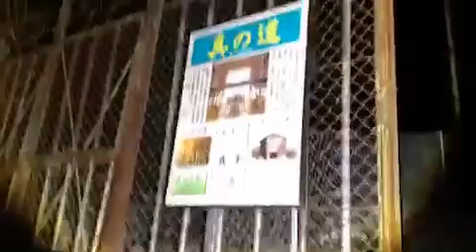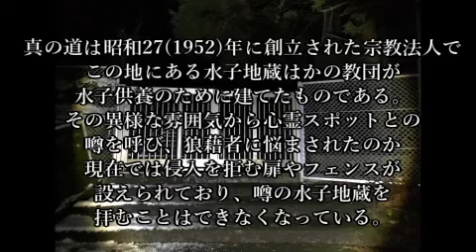【心霊スポット】真の道_190202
八王子にある水子地蔵が立ち並ぶというスポット。
現在は封鎖されており、中に立ち入ることはできないが
閉ざされた門のそばまで近づきました。

◆真の道
所在地：〒193-0841 東京都八王子市裏高尾町 都道516号線

◆動画中使用の楽曲について
当動画では「DOVA-SYNDROME」様にあるBGMを使用させていただいております。
・使用楽曲
不気味な部屋
　作曲：Notzan ACT　様

また、一部効果音については「無料効果音で遊ぼう！」様のSEを

◆ツイキャス：週に一回くらいはやってます